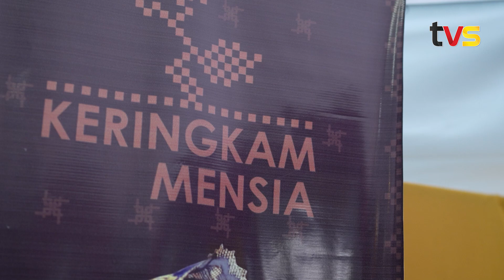Demonstrasi & Jualan Kraf Part 6 | Festival Kraf Borneo Sarawak 2024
Usahawan-usahawan yang terlibat dalam Festival Kraf Borneo (FKB) Sarawak yang diadakan sempena Kuching Waterfront Festival 2024.